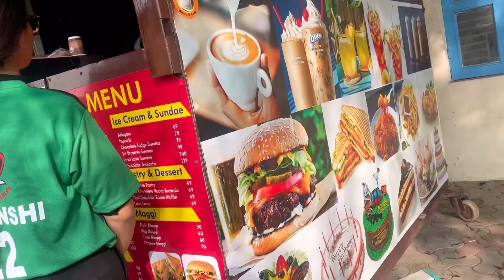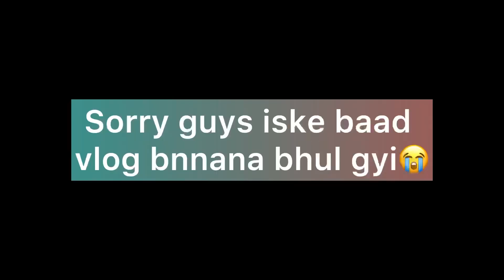PRATISPARDHA 2024🏏| SGT UNIVERSITY | MEDICAL COLLEGE